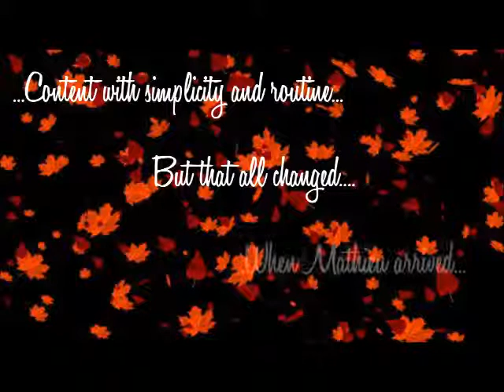Lord of the Maples - Book Trailer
Sharing the cover for my sixth book: Lord of the Maples.